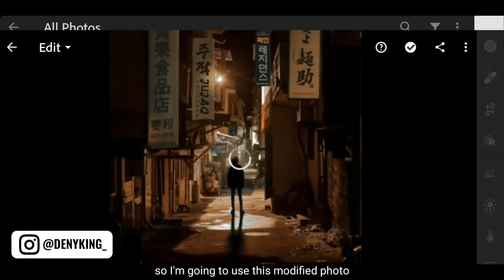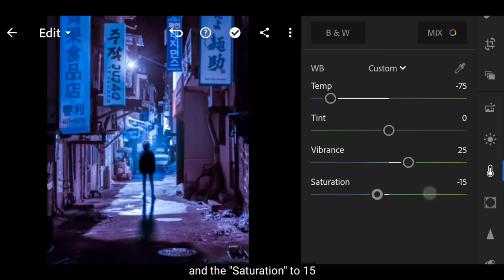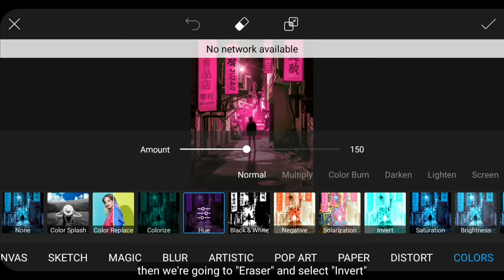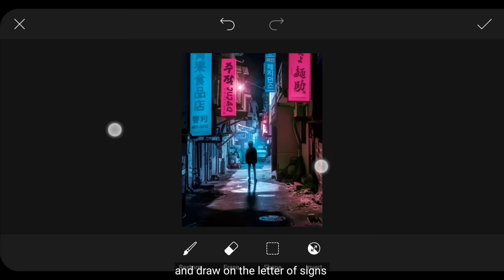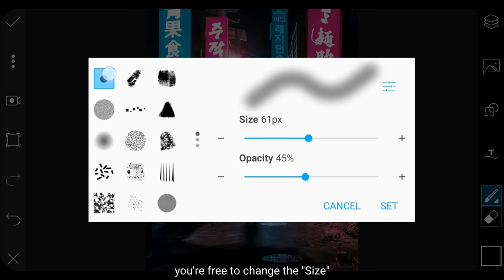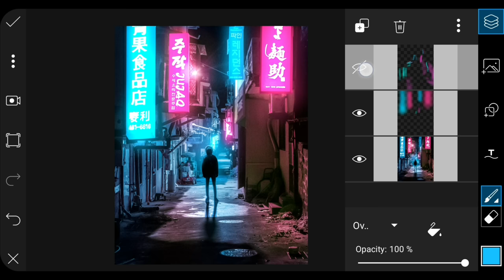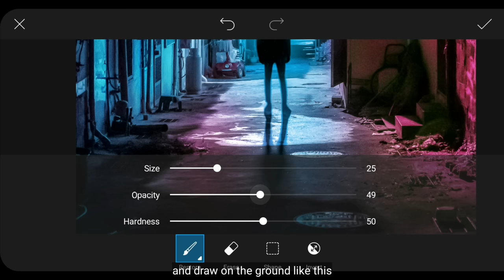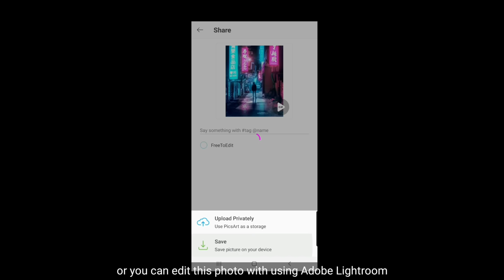How to Edit Cyberpunk Look in PicsArt & Lightroom Mobile - Deny King